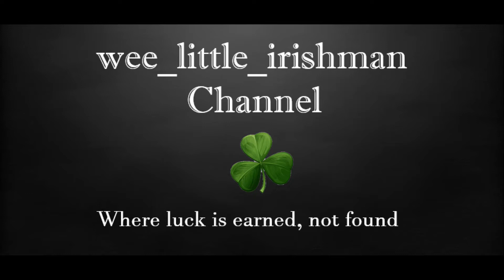RDR2- Abandoned Trading Post (Storymode)